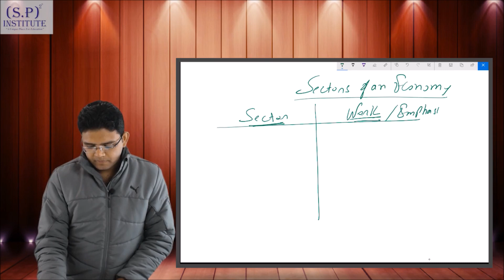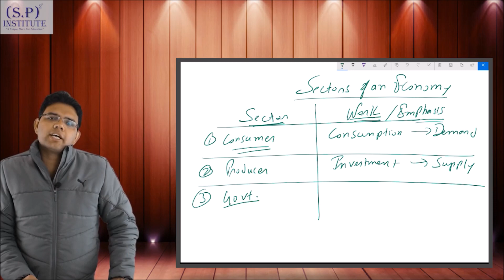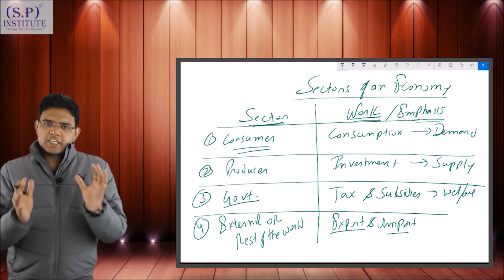Sectors of Economy - MACROECONOMICS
FOUR SECTORS OF THE ECONOMY
From the point of view, Economy is often divided into five sectors i.e.
1. Household Sector/Consumer Sector: (Consumption)
It including consumers of goods and services. They are also the owners of factor of production.
2. Firm/Producer Sector:  (Production)
It including those activities which engaged in production activity. These sectors include all producing units.
3. Government Sector: (Taxation & Subsidies)
It is acting as a welfare agency  engaged in maintaining law and order, defense and other services of public welfare. The Government also acts as a production activities.
4. External Sector/ Rest of the World Sector: (Export & Imports)
It is engaged in exports and import of goods and the flow of capital between domestic economy and other countries of the world.